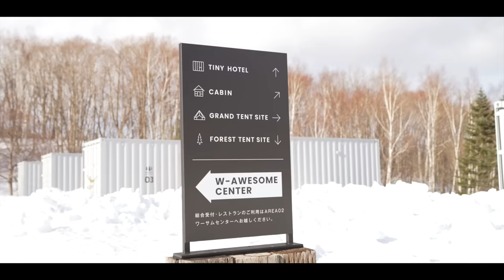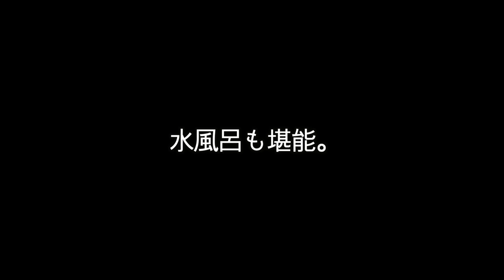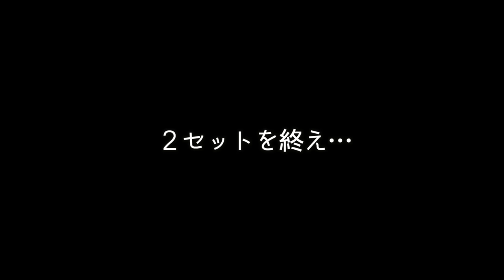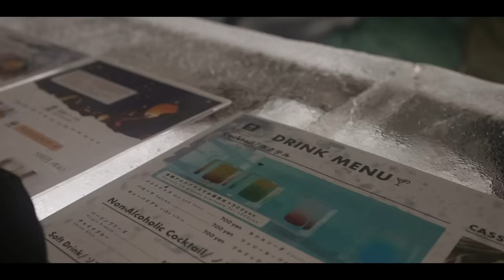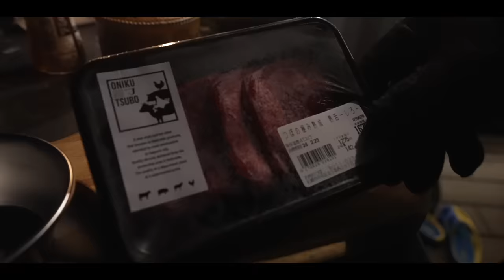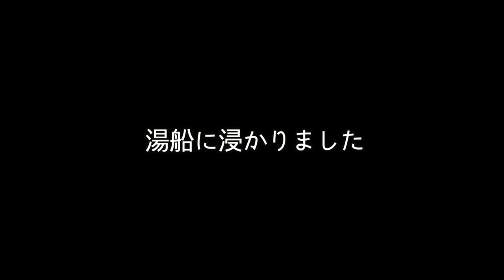【謝罪】〇〇YouTubeに転身します。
こんばんは！

今回は芸森ワーサムにて初めてのサウナ泊をお届けします！
サウナからの整いスペースでの焚き火と堪能😊熱波師も登場！？
キャンプ飯は絶品海鮮からの美瑛○○を食します🍖
1年前から更にグレードアップしたワーサムにただただ感動です✨

・熱波師登場？
・ケンコバさんのサウナの整いの極意
・どっちがお酒が強い‥？
・衝撃的なグミ

・ヒヌマフウフのラジオ配信始めました！こちらも是非聴いてみてください👇

✨もくじ✨
0:18 芸森ワーサムへ向け出発
0:43 芸森ワーサムに到着
2:23 大丈夫？
2:36 チェックイン完了
3:04 しっかりサウナ
4:51 サウナからの整いスペースで焚き火
5:37 準備完了
6:48 熱波師登場？
8:15 ケンコバさんのサウナの整いの極意
8:57 水風呂も堪能。
9:57 2セットを終え…
10:43 結局もう1セット入りまして…
11:13 乾杯
13:20 けいとのシルエットが
13:55 コンサドーレ
14:58 一旦着替えまして…
18:24 美術館みたい
18:39 戻って二次会
21:41 本日のメインディッシュ
25:35 湯船に浸かりました
26:10 3次会
26:55 どっちがお酒が強い？
28:10 衝撃的な…グミ？
33:58 楽しい夜も終わり…

2年の交際を経て2016年に結婚しました。

✨楽天ルーム✨

✨愛用中のキャンプ用品✨ (質問の多い順)